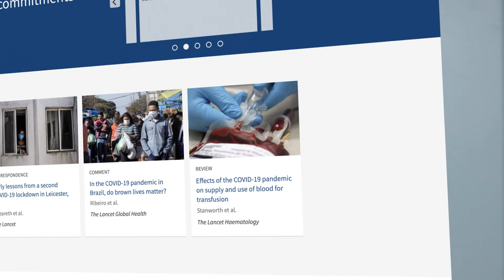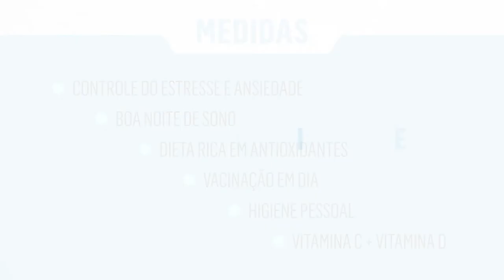Conscientize-se! #01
▶️ Quais são os principais sintomas da Covid-19?
Dr. João Pedro Miguel - Médico do trabalho e intensivista

Realização: Associação Comercial de Sorocaba, por meio do seu Conselho da Mulher Empreendedora e da Cultura
Apoio: Premed